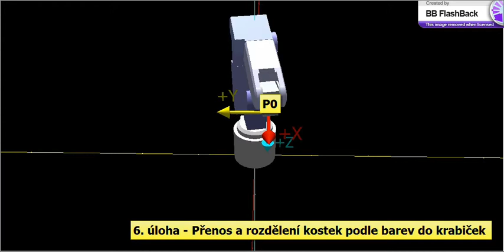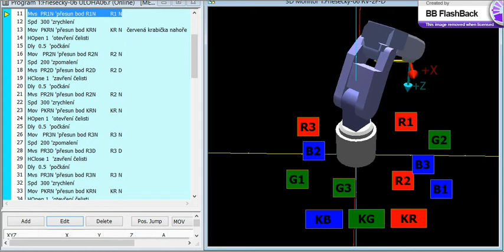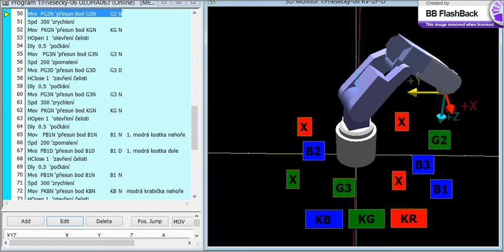RV 2F D RT ToolBox2 uloha 6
Přenos a rozdělení kostek podle barev do krabiček